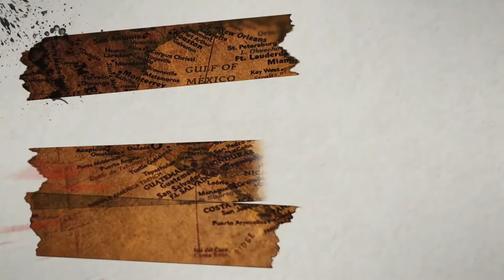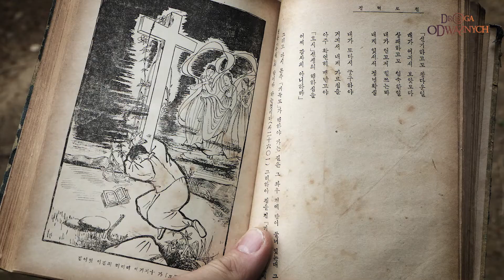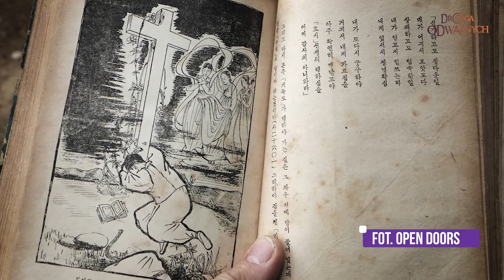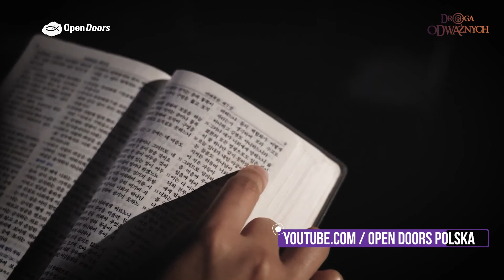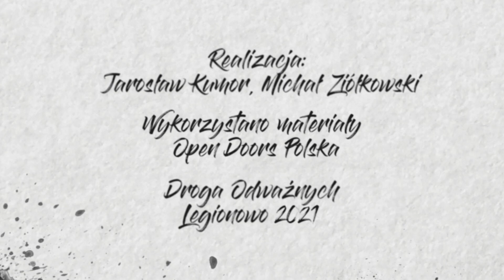Modlitwa bez słów: chrześcijanie w Korei Północnej [Wiara pod ostrzałem] #6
Przed nami państwo z najbardziej zindoktrynowanym społeczeństwem na świecie. Wydawałoby się, że nie ma żadnej możliwości, by w warunkach wszechobecnej kontroli ze strony władz mogli funkcjonować chrześcijanie. A jednak - Kościół w północnej części Półwyspu Koreańskiego żyje i rozwija się. Wiernym nieraz przychodzi płacić za to najwyższą cenę.

Z Łukaszem Wilczyńskim z Open Doors Polska rozmawia Jarosław Kumor (Droga Odważnych).

0:00 Wstęp
1:00 Jak tam w ogóle dociera pomoc z zewnątrz?
3:05 Jak władza walczy z Kościołami?
5:20 Jak wygląda życie chrześcijan w Korei Północnej?
6:30 Najwięksi wrogowie chrześcijan
8:30 Dramatyczna sytuacja humanitarna

🙏 WESPRZYJ NAS 🙏
👉 Wysyłając przelew na konto: 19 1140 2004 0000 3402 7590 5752 ( Fundacja Droga Odważnych)